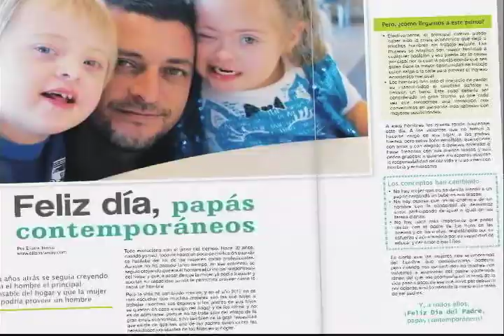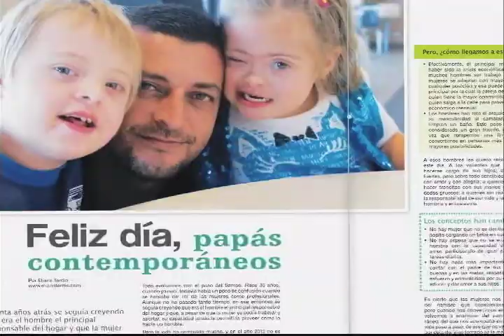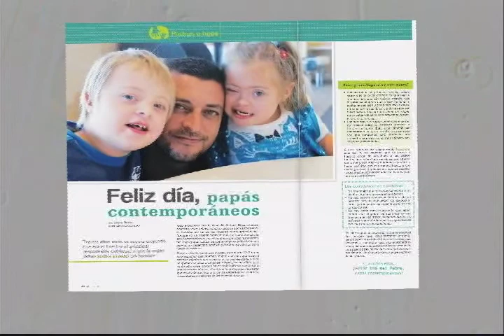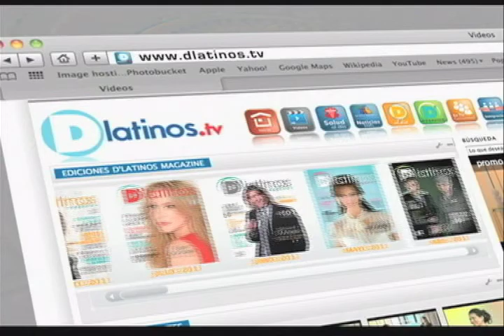DLATINOS CELEBRANDO A PAPA CON ELIANA TARDIO 06 06 12